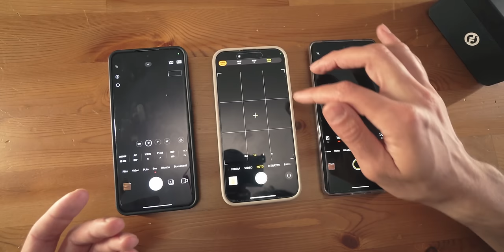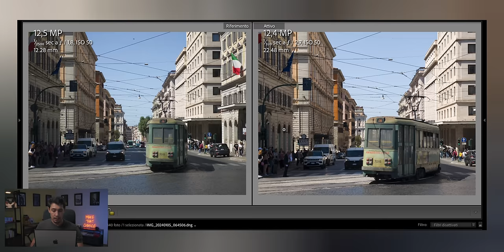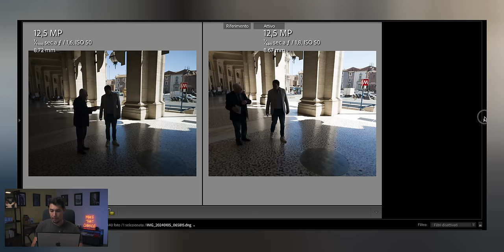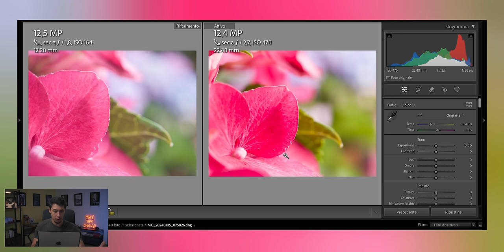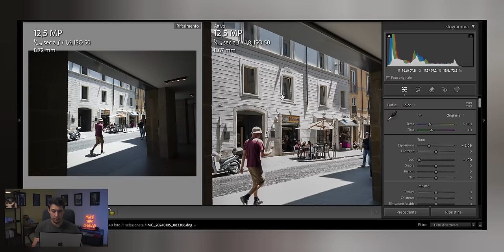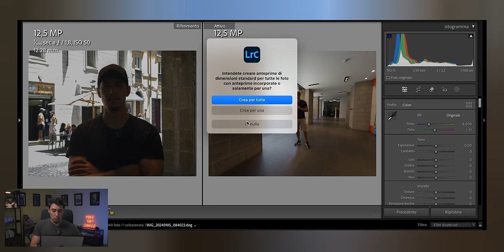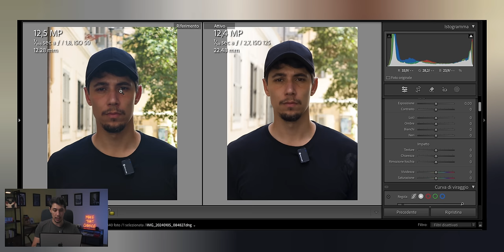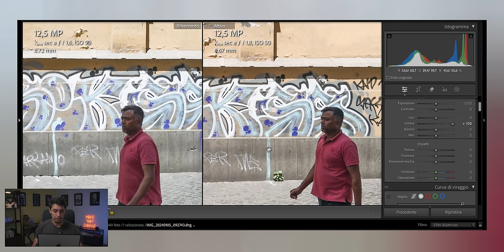Vivo X100 Ultra vs Xiaomi 14 Ultra - ANALISI FILE RAW SU LIGHTROOM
00:00 Intro
00:25 Riflessione su Iphone e Cameraphone
02:25 Sensori
03:23 Confronto Lightroom